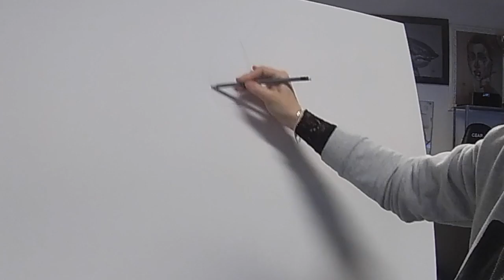Art process of "Maternal bond"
A maternal bond is the relationship between a mother and her child. Protecting and loving - a mothers bond is the strongest bond that exist in the world. A mother will sacrifice everything for her child and always protect her child from intruders and evil spirits. A mother shows her child the way of life and guides her child in the right direction as long as she's alive. Both physical and emotional factors influence the mother-child bonding process.